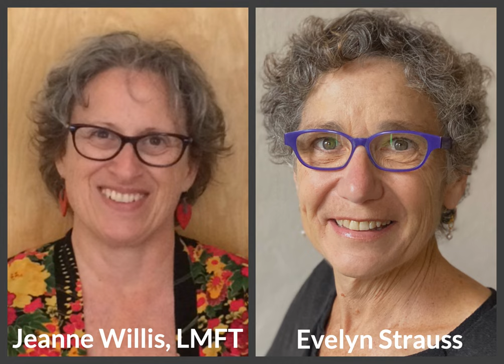Anorexia Nervosa: An Unconventional Recovery Story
Ep. 16: Our guest tells how she recovered from one of the most dangerous eating disorders, Anorexia Nervosa through a self-created and unconventional path. Learn more about the types and prevalence of eating disorders, commonly held myths, the types of treatments available, and about resources to help support recovery.